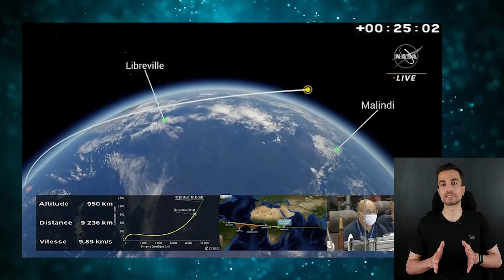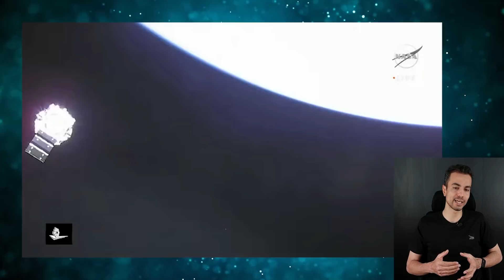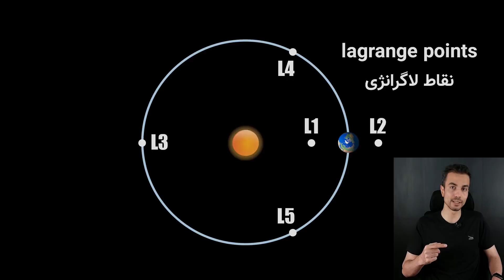تلسکوپ فضایی جیمز وب پرتاب شد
یه گزارش کوتاه ببینیم از مراحل پرتاب تلسکوپ فضایی جیمز وب و اینکه توی هر مرحله چه اتفاقاتی افتاد. 😃
اسپانسر این برنامه:  شرکت فیوتک